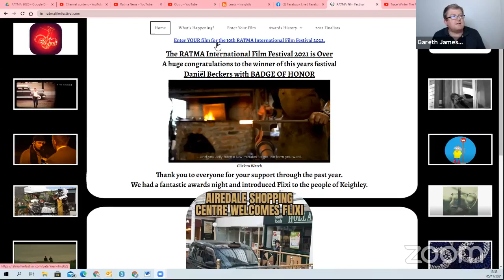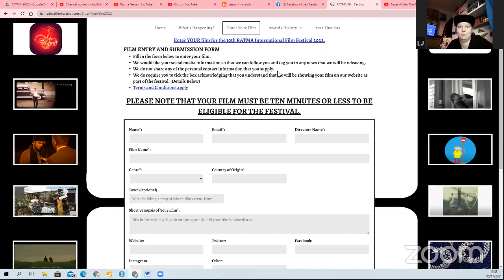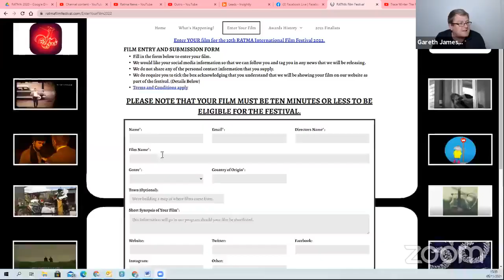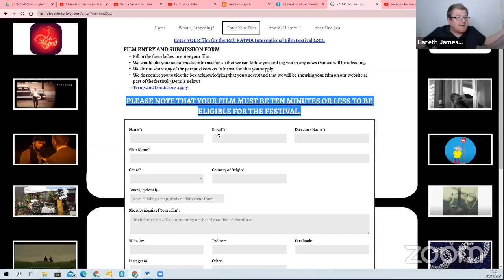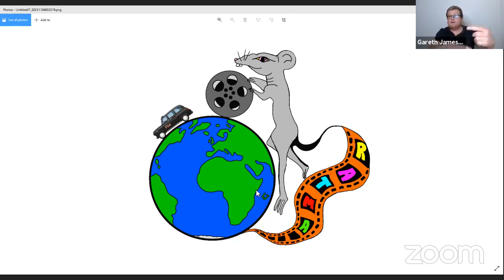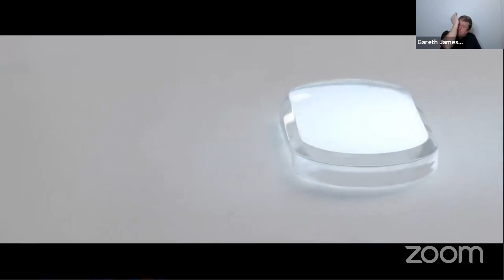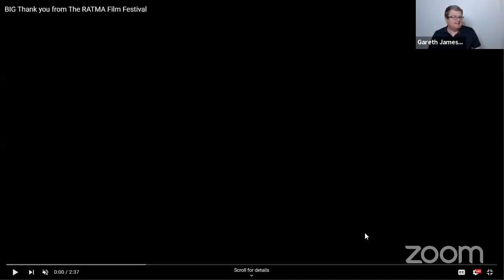RATMA TV - This Week News About 2022's Festival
RATMA International Film Festival is here for amateur filmmakers and next year is our 10th festival. We have loads of activities planned for filmmakers
in our 10th event.

Flixi will be making her rounds as the smallest cinema in the world and we need you to help name the RAT who will have its own adventures.

If you have any questions then please feel free to ask us and we will do our best to answer them as we build up to the 2019 RATMA International Film Festival.